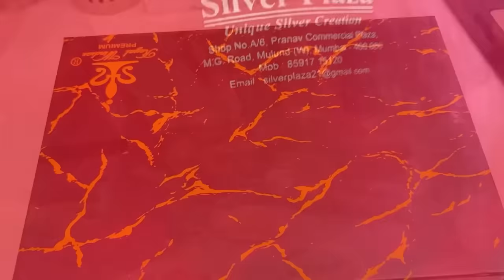My New Payal😍| Spinach- Corn & Cheese Samosa Recipe | Yummy creamy & Crunchy